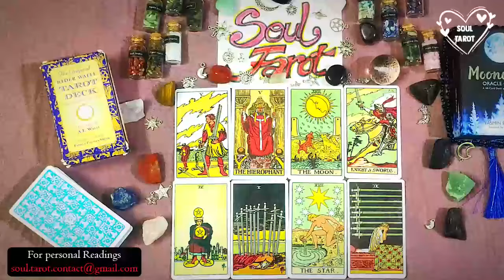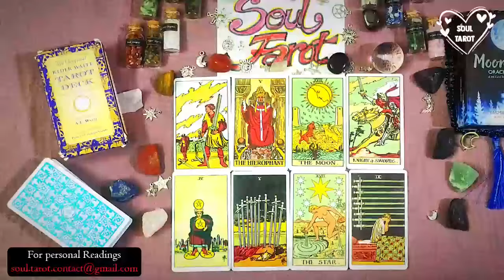AQUARIUS 💖 They Are Going Crazy & Begging A Witch To Bind You To Them Forever!!!🔥